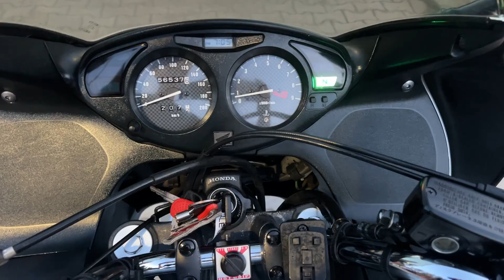Honda NTV 650 Deauville